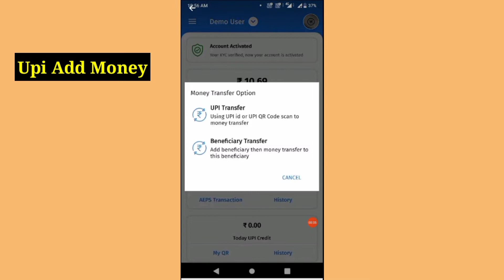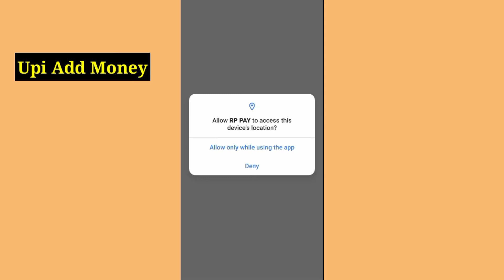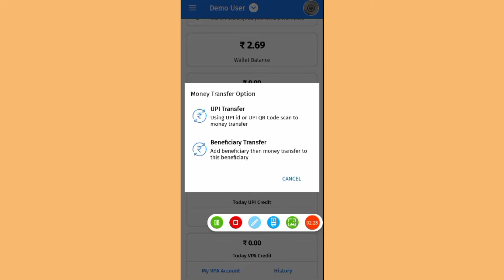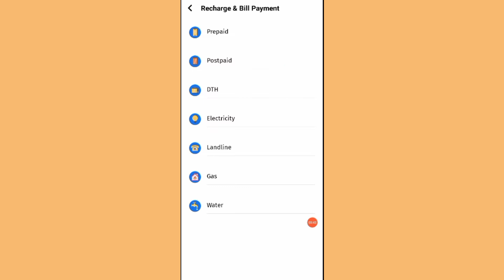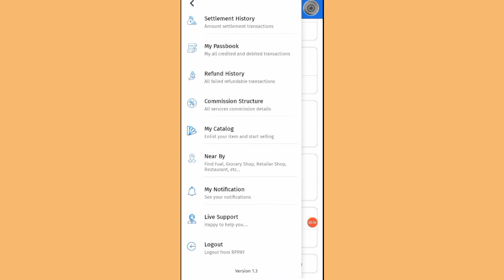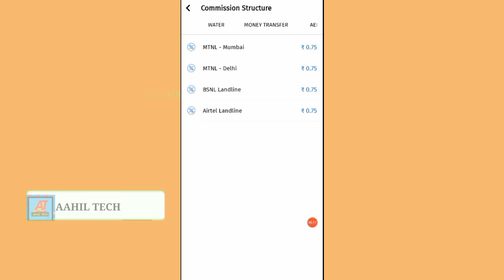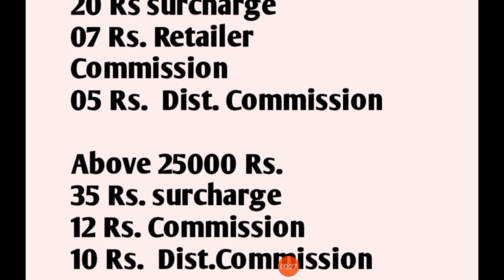RP Pay Recharge app new update | Rp pay recharge app Id cost | Recharge and bill payment app 2021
👉�Agar aapko iski service pasand hai to aap id le skte hai ye aapki aur id seller ke bich ki bat hai
Kisi v nuksan ka jimmedar youtuber nhi hoga
Aap please comment mt kijiyega.

Cover Topics:-
RP Pay Recharge app new update,
Rp pay recharge app Id cost,
Recharge and bill payment app 2021,
RP Pay Recharge App introduction,
Bill pay and money transfer app,
multi sim recharge app 2021,
Recharge and aeps portal,
Recharge,
Recharge app,
All sim recharge app,
Best money transfer app 2021,
High commission recharge app 2021,
Multi recharge app 2021,
Multi recharge,
All recharge live app,
Recharge app id free,
Recharge app free,
Free recharge app id,
Recharge app commission,